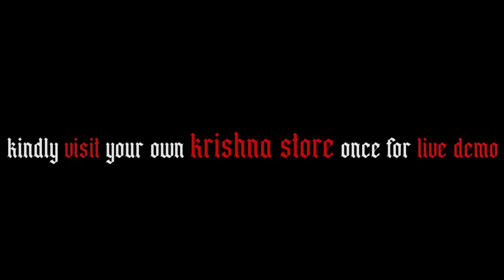Oppo Reno 5 Pro 5G | Launching On 18 jan 2021 Onwards| Created By Nimai Raj